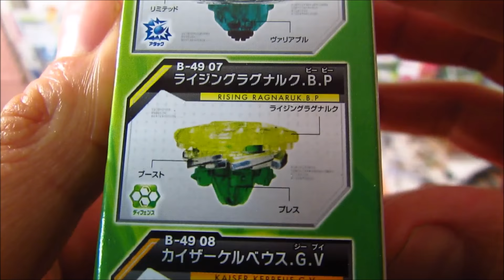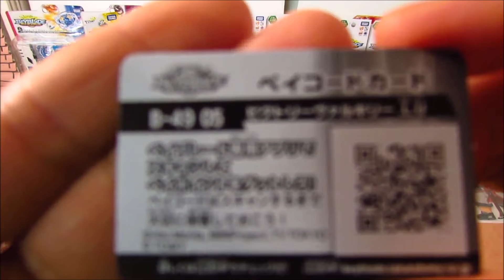B49-05 Victory Valkyrie L.U - Beyblade Burst Random.Booster vol.3 Yaeger Yggdrasil G.Y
Déballage et présentation de la toupie booster Victory Valkyrie Limited United L.U du Random Booster Volume 3 Yaeger Yggdrasil Gravity Yielding G.Y